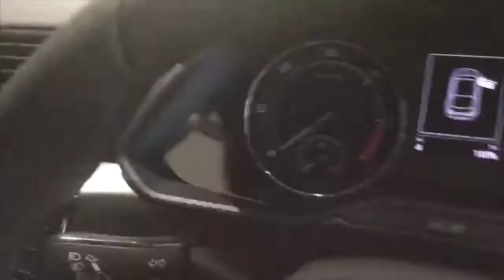CitNow China: Sales